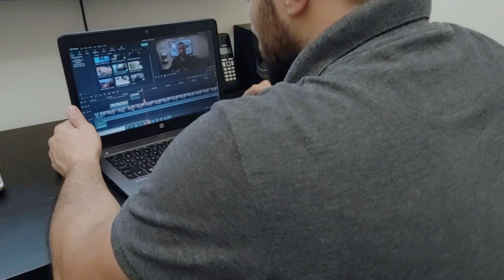what is phrasal verbs || phrasal verbs explained || get phrasal verbs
what is a phrasal verb and how to use it can be difficult to comprehend for Englis learners, in this video I explain what is a phrasal verb and discuss in details most of the common phrasal verbs for GET

I'm a professional English language teacher who is passionate about teaching, I studied computer science in college, a while after graduation I realized that am passionate about something else and chose to pursue my passion, and here I'm, a certified English language teacher.